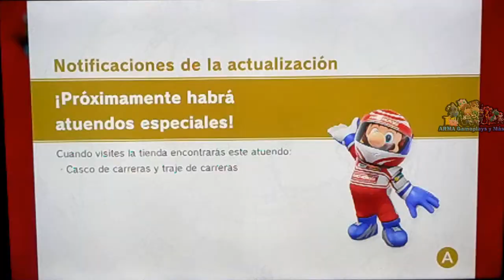SUPER MARIO ODYSSEY | Nintendo Switch |¡Traje de Carreras!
-Consiguiendo el Traje de Carreras

✌,(ⁿ-ⁿ)Hola recuerda activar las notificaciones que es la campanita 🔔 para que no te pierdas ni un sólo vídeo de este canal (ⁿ-ⁿ)

Tambien!

➜Música Utilizada en este vídeo: Jump Up, Super Star! 8 Bit Remix - Super Mario Odyssey

➜ Canción:Years & Years King (MACE Remix)

▬▬▬▬▬▬▬▬▬▬▬ஜ۩۞۩ஜ▬▬▬▬▬▬▬▬▬▬▬▬▬
▓▓▓▒▒▒░░░ PREGUNTAS FRECUENTES ░░░▒▒▒▓▓